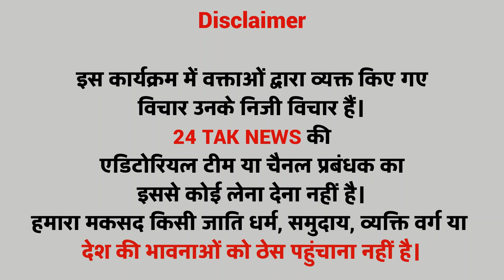Atiq Ahmad की हत्या पर CM Yogi क़ो चाचा का चैलेंज | Ashraf | Paryagraj | 24 Tak News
24 TAK NEWS इसकी पुष्टि नहीं करता है |